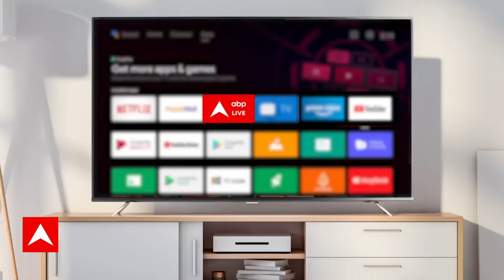Public Interest में आज इन बड़ी खबरों पर रहेगी हमारी नजर। Election News।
In Chhattisgarh's election rallies and interviews given to the media, senior BJP leaders including former CM Raman Singh had claimed that the party would get majority. Raman Singh claimed that BJP will get 55 seats in the state. However, the exit poll results are indicating something else. Let us know whether the exit poll results are as per BJP's claims or different from them... Results are to be declared in Chhattisgarh on 3rd December. Earlier, various polling agencies conducted exit polls and their results were released on Thursday evening. All exit polls are showing that this time too BJP will remain the second party and Congress will hold the key to power. However, the seats and vote share it gets will increase compared to last time.
छत्तीसगढ़ की चुनावी रैलियों और मीडिया को दिए इंटरव्यू में पूर्व सीएम रमन सिंह (Raman Singh) समेत बीजेपी के बड़े नेताओं ने पार्टी को बहुमत मिलने का दावा किया था. रमन सिंह ने यह दावा किया कि बीजेपी को राज्य में 55 सीटें मिलेंगी. हालांकि एग्जिट पोल के नतीजे कुछ और ही इशारा कर रहे हैं. आइए जानते हैं कि एग्जिट पोल के नतीजे बीजेपी के दावों के मुताबिक हैं या उससे अलग...छत्तीसगढ़ में 3 दिसंबर को नतीजे आने हैं. इससे पहले विभिन्न पोलिंग एजेंसियों ने एग्जिट पोल कराया और उसके नतीजे गुरुवार शाम को जारी किए गए. सभी एग्जिट पोल यही दर्शा रहे हैं कि इस बार भी बीजेपी दूसरे नंबर की पार्टी रहेगी और कांग्रेस के हाथ सत्ता की चाबी लगेगी. हालांकि उसको मिलने वाली सीटें और वोट शेयर पिछले बार की तुलना में बढ़ेंगे.